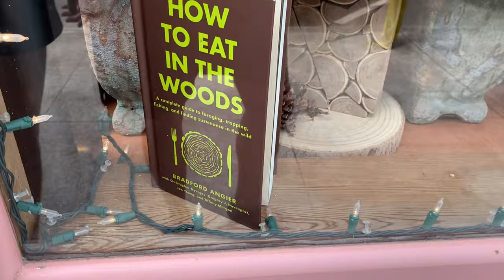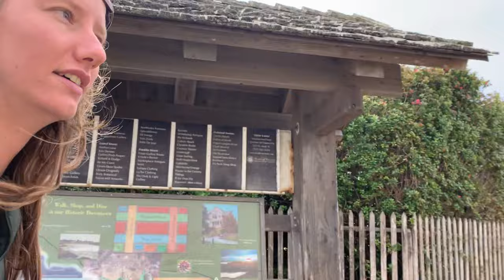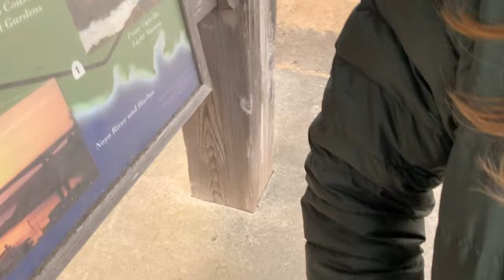PCT: 49 ~ RUBBER TRAMP SIDE QUEST ACCEPTED